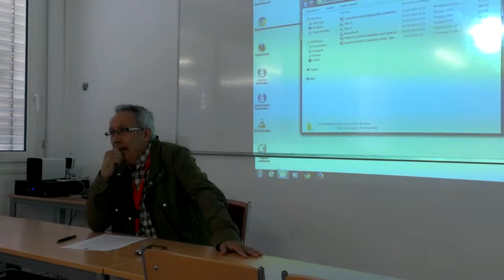V Congreso Internacional de Investigadores Audiovisuales: ESNE, Icono 14, Madrid, 24-25 abril 2014